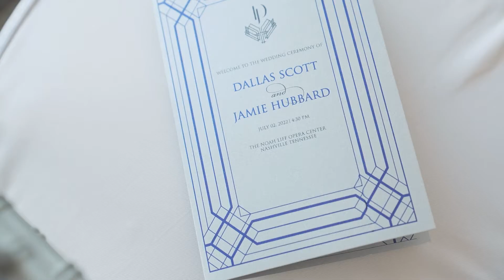Jamie & Dallas | Noah Liff Opera Center